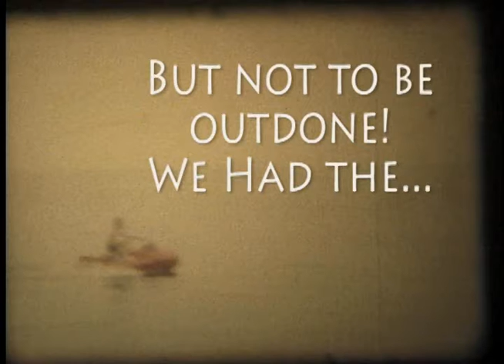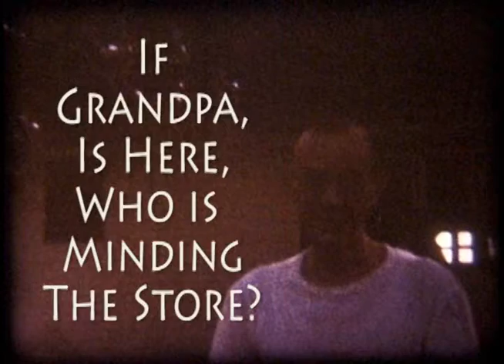Bob Washburn 90th Rondeau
Home movies from 1959 to 1969 on 8mm of Bob Washburn and family at the Whyte family cottage at Rondeau Provincial Park